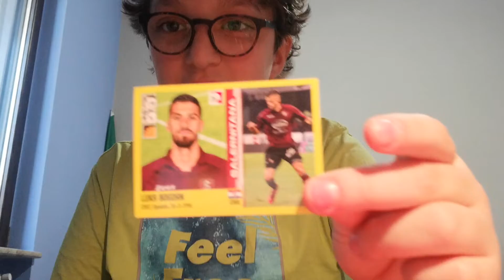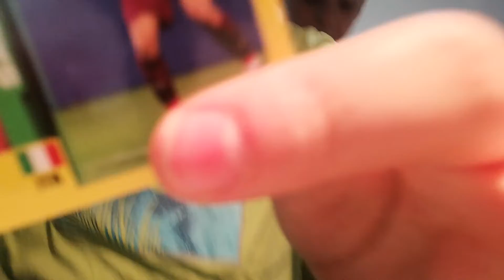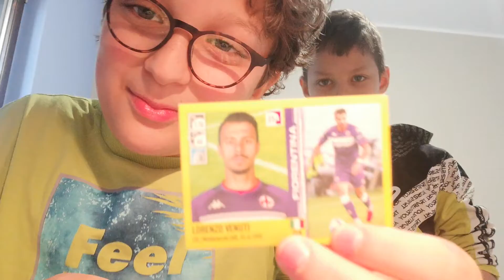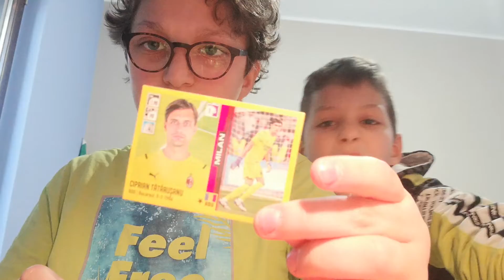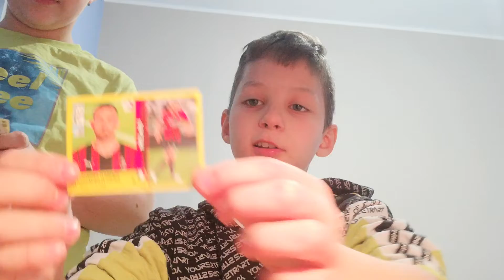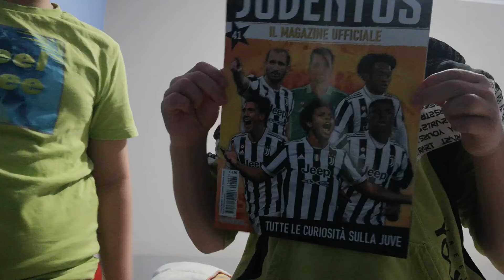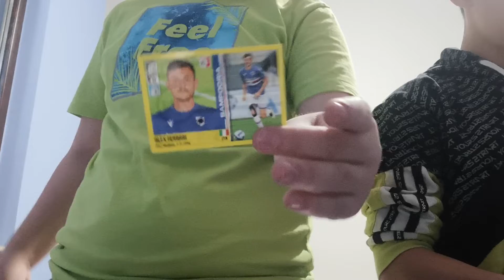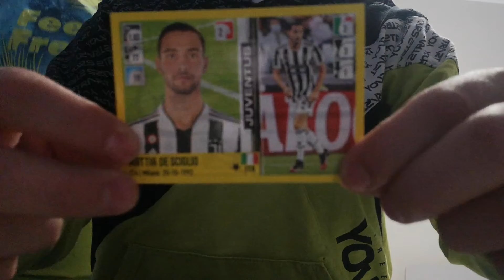ATTACCHIAMO LE FIGURINE CALCIATORI PANINI 2021-2022